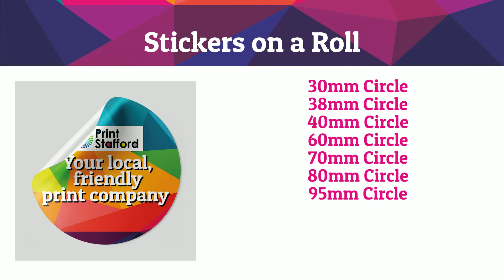Stickers on a roll